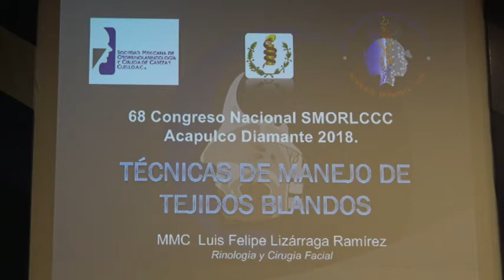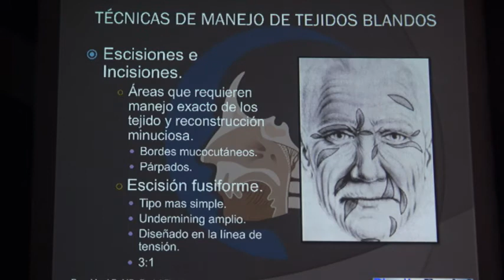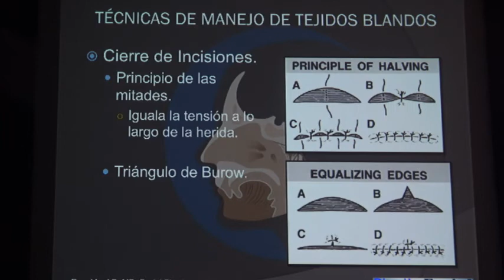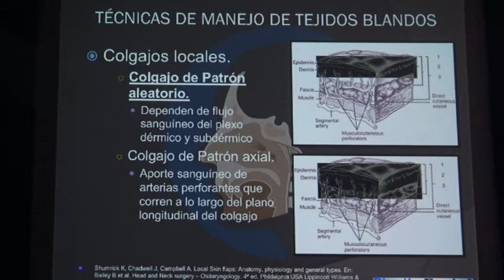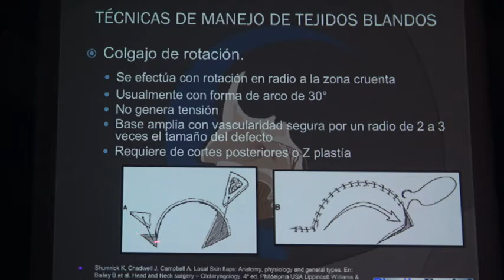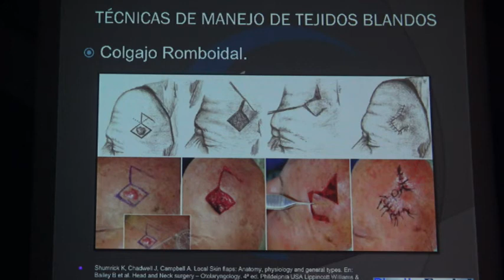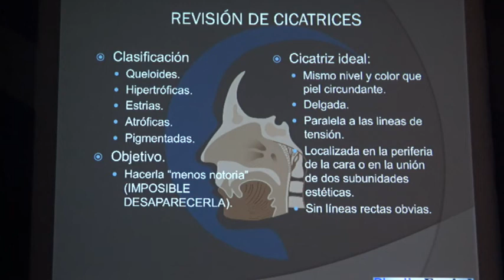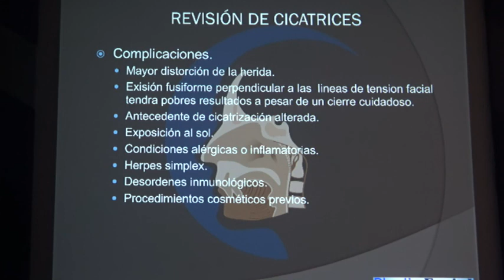Manejo de Tejidos Blandos